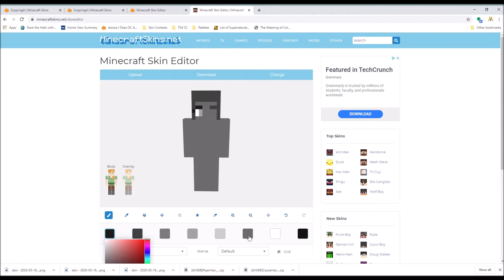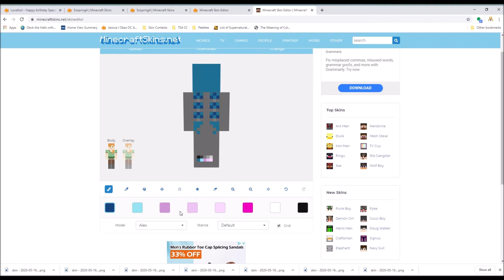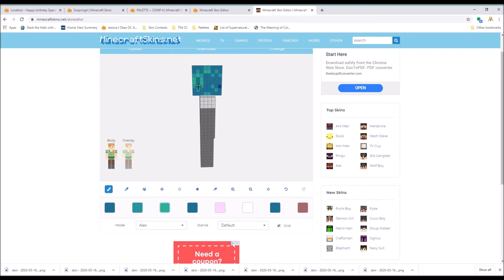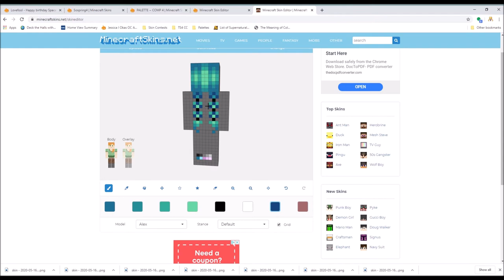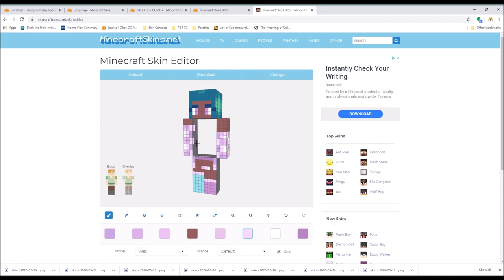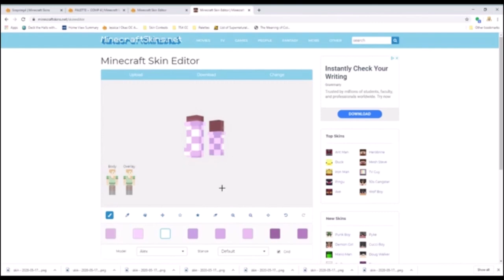Only in Dreams | Minecraft Skin Speedpaint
Hey guys! Today I explain how my process for entering a palette contest in the Skindex Olympics.